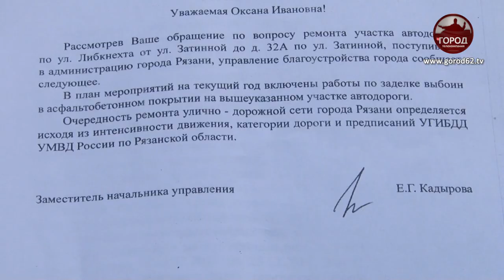Шестое место на карте "убитых дорог"